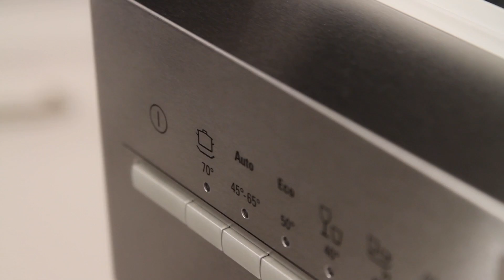Siemens SR46M580SK 'bedst i test' underbygningsopvaskemaskine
Siemens SR46M580SK opvaskemaskine
Se videoens undertekster herunder:

Her har vi en maskine til den mindre familie
eller til familien med kun lidt plads i køkkenet

Maskinen er udstyret med alle nødvendige programmer,
og lidt ekstra derudover

Fronten er i rustfri stål. Betjeningspanelet er udstyret med display,
som viser resttid, og derudover er der trykknapper på fronten

Programmerne er i venstre side,
tilvalgsprogrammerne er i højre side

Maskinen er også udstyret med AquaStop

Maskinen har en kapacitet på 10 kuverter

Maskinen har et godt håndtag,
så det er let at betjene nederste kurv

I underkurven ses to tallerkenrækker. Bagerste
tallerkenrække kan lægges ned, så der er plads til fade m.m.

Midterste kurv er udstyret med 'Dosseringsassistenten',
som hjælper til med optimal opløsning af dine vasketabs

I venstre side er der plads til kopper,
og der findes også nedfældbare tallerkenrækker

Der er i højre side plads til glas og vinglas
plus der er en lille hylde til redskaber osv.

Der er mulighed for at justere kurven i højden
så den kan tilpasses dine tallerkner og glas

Bestikbakken øverst gør det muligt at
ligge bestik, knive, redskaber og små skåle

Maskinen ligger i energiklasse, A+
og ligger i bedste tørreevne, A

Lydniveauet ligger på 44 dB ved opvask
Normal samtale er ca. 60 dB

Eksempelvis kan nævnes 'Auto'-programmet
som vasker fra 45-65 grader

Programmet er til normal blandet service og bestik
programmet tilpasses løbende vha. sensorer

Der findes også et 45 graders 'Lyn'-program,
som kun er til frisk bestik og service

Som tilvalgsprogram kan nævnes 'VarioSpeed'
som skærer af vasketiden ved at bruge lidt ekstra vand og energi

Der er også mulighed for at tilvælge 'Ekstra Tørring'
som sikrer også at bl.a. plastic tørres ordentlig

Der er ligeledes mulighed for 'Intensiv Zone',
som sikrer at selv fastbrændte madvarer vaskes væk

Maskinen overholder standardmål for en 45 cm. bred maskine
husk dog at tjekke at den passer hjemme hos dig

Alt i alt en maskine med lavt lydniveau, lavt energiforbrug,
og med lidt mere end bare det mest nødvendige